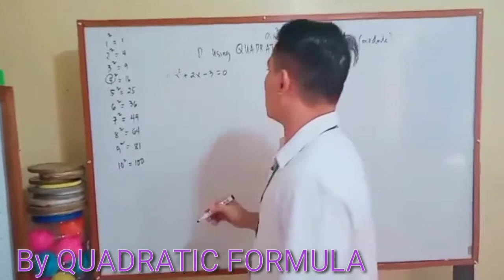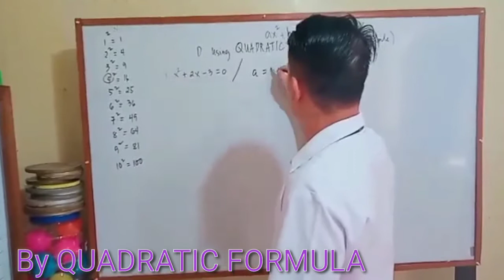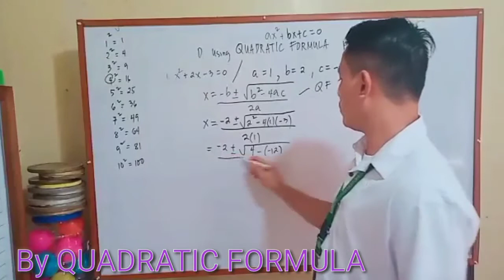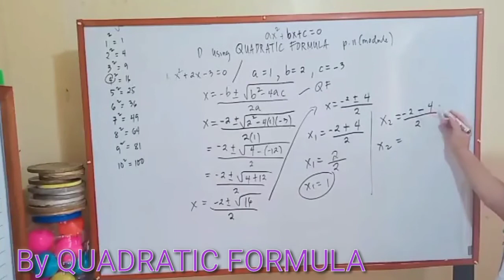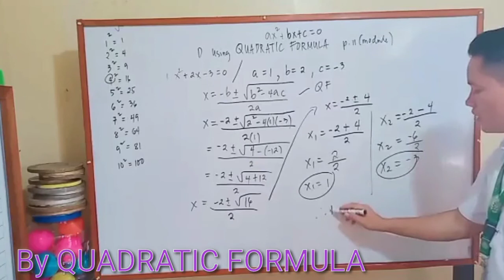Solving Quadratic Equations : By Quadratic Formula